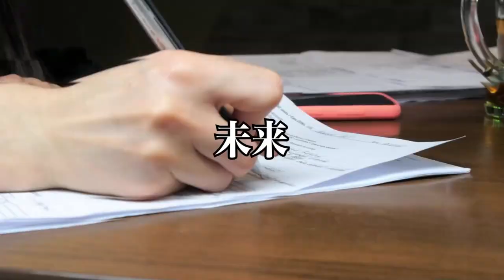【経営者対談】自然に振れると経営がうまくいく！？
自然は物凄く大切て話

医療系動画は、YouTubeから削除されたので
メインチャンネルではアップできないのでこちらでアップしてます

目次

0:45 金融について
0:57 貸上げの動きについて
2:11 貸上げが労働市場を潰している
4:28 企業にも個人にもいずれは局面が訪れる
7:07 5～60年前はどのような社会だったのか
10:25 海外と比較した日本人性質・強さとは
17:55 柔軟に対応できる者が生き延びる
21:28 金利の魔の管理システム
30:20 お金ではなく人に価値を見出す社会に
45:00 人の心を宇宙の中で咲く花に例えるならば
47:47 より良い社会にするために大事なこと
55:22 本日のまとめ

20歳の時に中古車販売店を経営
すぐに潰れる
21歳の時にホストクラブを経営
2年で潰れる
33歳の時に釣具メーカー会社を作る

Learn the lessons of life
by
AnGes//GND ltd,
hidekatsu matsutani